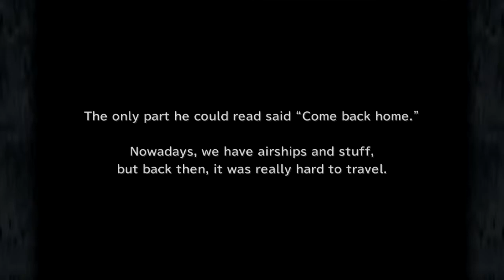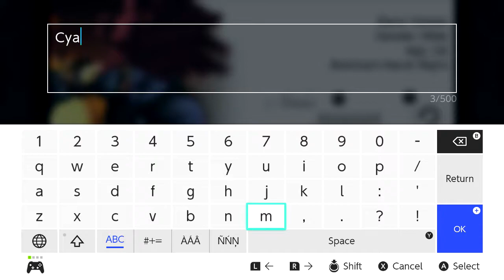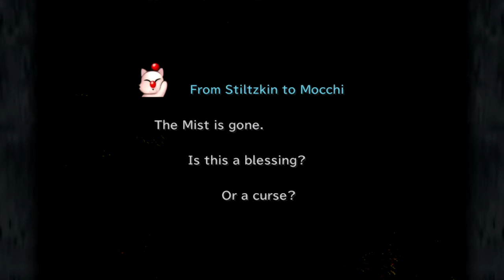Final Fantasy IX | Ep33: The Events that Transpired [No Commentary]